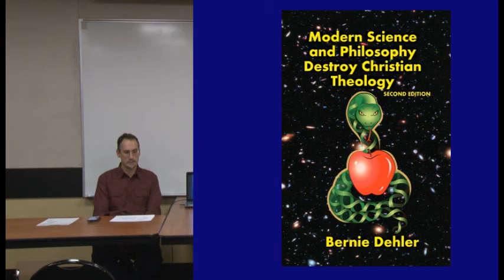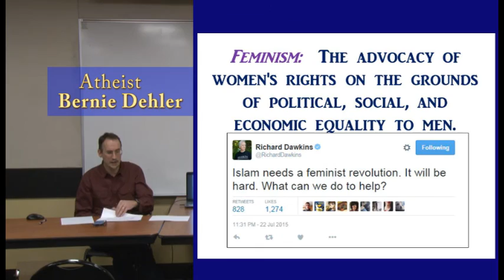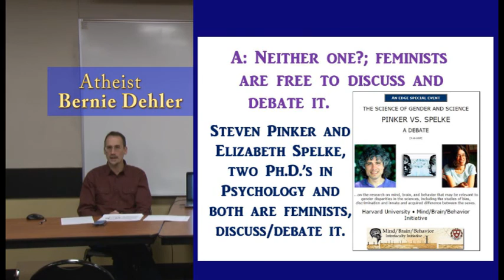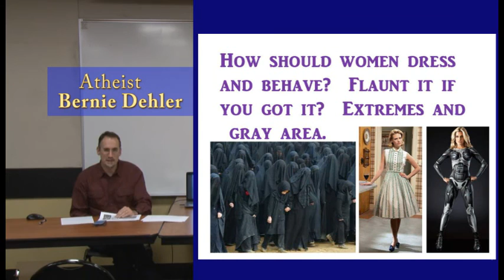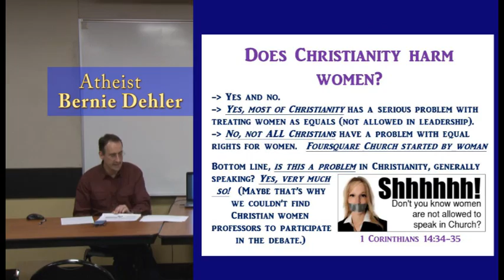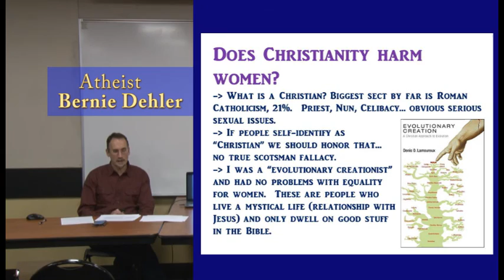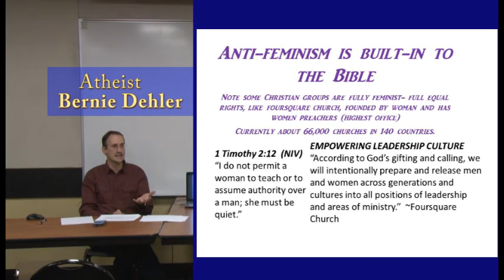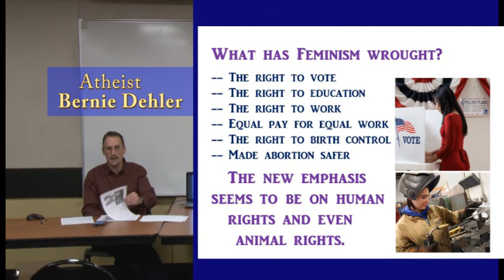An atheist talks about feminism in Christianity and 'the new atheism' movement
Two atheists, Bernie Dehler and Karen Garst, debate whether both Christianity and Atheism have issues of anti-feminism within their ranks.  The debate was moderated by Marko Balogh.  This video is just Bernie's presentation (excerpt).

More info on this video:
This was a debate between two atheist feminists (Bernie Dehler & Karen Garst, Ph.D.) entitled “Feminism, Atheism, and Religion.”  Details for the event can be found

They address these two main questions:
1. Does Christianity harm women?
2. Is there a problem for women in the ‘New Atheism’ movement?

Karen Garst, Ph.D., is the editor of an upcoming book about the journey's of several women from religion into the world of atheism.  She also invites people to read her articles at her